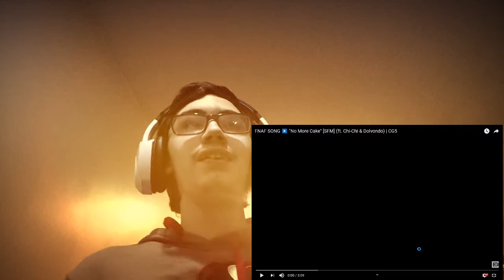LandFox Reacts To FNAF SONG ▶ "No More Cake" [SFM] (ft. Chi-Chi & Dolvondo)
Your Request Will Get Feature In Next Video